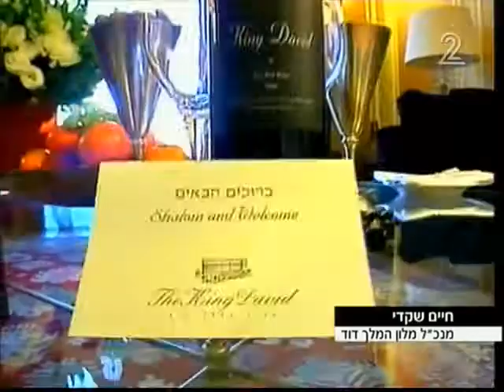Video Obama in Israel : Bilder zum Besuch von US Präsident Barack Obama in Israel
Hier sehen Sie einige Bilder zum Besuch von US-Präsident Barack Obama in Israel vom 20. bis 22. März 2013